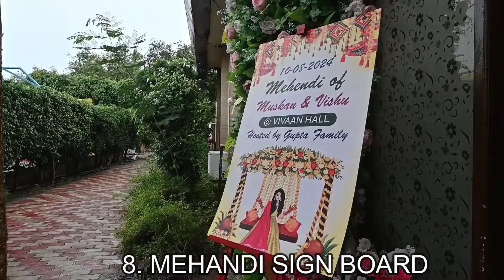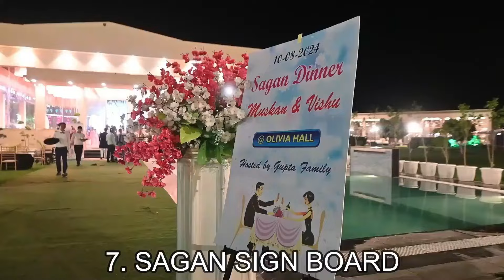EVENT ROYAL PEPPER HOTEL & RESORT | EXTRA COST EVENT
Royal Pepper Hotel & Resort is a well managed Wedding Hall in Delhi, Best Banquet Hall in Delhi. India where you can enjoy your life movement such as wedding pasties, birthday parties and meeting rooms all available at same place for conference.